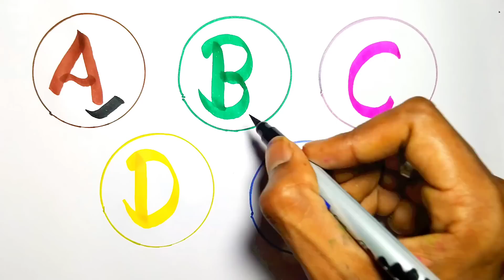Abc Dotted Tracing, English Alphabet, Preschool learning Videos abcdsongs kidssong toddlers 3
abcd
abc song
abcd song
alphabets
abc
a for apple
nursery rhymes
alphabet
abcd rhymes
a for apple b for ball
alphabet song
abcd video
kids class
abc new
chuchu tv
apple
ball
cat
elephanet
english alphabets
kids songs
abcd abcd
chhotu tv
rhymes
आ से आम
cartoon
learn alphabet
english alphabet
toddler songs
toddlers
abcd 2022 new video
abcd songs
phonics song
chhote bachho ki padhai
baby songs
google alphabet ceo
alphabet phonetic
preschool
a for apple 🍎
for kids
learn abc alphabet
abc letters
abc alphabet
alphabet songs
kids videos
alphabets song
alphabet sounds
children songs
abcdefg you
english varnamala
lkg class
kids
ka se kabutar
alphabet careers
alphabet lease
education
abc phonics song
phonics songs
abcd cartoon
diana and roma
abcd matching
varnamalachannel a se anar क से कबूतर
chintu toons new video
pagal bittu sittu
abcd writing
np kids tv zone
abcd abcd abcd abcd abcd
abcdefghijklmnopqrstuvwxyz
paagal motu
chhotu dada
bolta comedy video
bunty babli show
alphabet animation
a to z alphabet
kids fun a2z tv
abcd alphabet
phonics
kids basic zone
abcdefg
abc alphabet song
song
learn
sounds
animation
capital abcd
animated
children
learn abcd
abcd learning
teach
school
word
abcdefg song
desi comedy video
joognukids
babies songs
poem
alphabet lore
abcd 2
kids education
abcd cocomelon songs
cocomelon
abckidtv
nursery rhymes for children
kids play music and learn
a for apple video
kids poem
lkg rhymes
jinga lala abcd
nani teri morni ko
morni
abcdfu
gayle abcdefu
gayle
abcd movie song
nani
grandma
lakadi ki kathi kathi pe ghoda
lakadi ki kathi
kathi ghoda
chocolate aur kurkure
kathi
hathi raja kaha chle
solar system planets for kids
learn planets kids
learn planets for kids
kids learn planets
kids solar system video
kids planets solar system
space fun for kids
outer space for kids
solar system planets learning
planets for kids fun
outer space learning
solar system
space
universe
play baby
outer space
abc nursery rhymes
planet comparison
space comparison
colour number
color alphabet
colour alphabet
a to z colour
a to z color
a for ant b for banana alphabets
a for apple b for ball abc song alphabet
actor
farmer
doctor
joker
lawyer
engineer
police
learning alphabet for babies
how to alphabet write
dikhaiye abcd
abc drawing
dusri abcd
colors abcd
how to write capital how to write capital letter abcd daycare
how to write capital letter abcd and
how to write capital letter abcd abcd
how to write capital letter abcd a rhombus
how to write capital letter abcd alphabets
how to write capital letter abcd
a b c d e f g h
alphabet writing in chart paper
alphabet writing
abcd writing in english
abcd writing style
ab
अआइई
कखगघ
कखग
kids classes
english 4 line paper
handwriting
how to write abcd in four line notebook
writing capital letters
writing alphabets
learn capital letters
learn alphabets
how to write english alphabet letters
colors alphabet
alphabetong
how to write alphabet a to z
how to write alphabet in english
alphabet writing in english
learning
mud
muddy bus
rain rain
medley
wheels on the bus rain rain medley
food song
abc vehicles song
abc bus